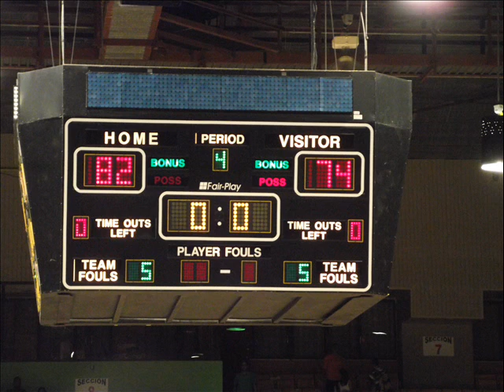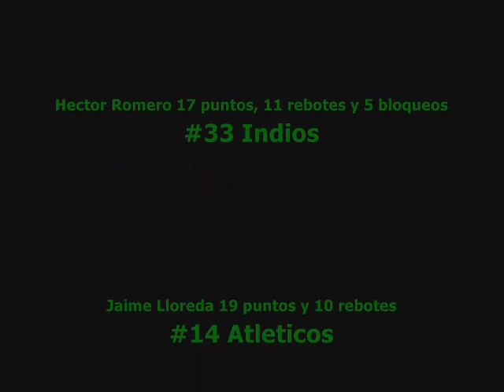Atleticos de San German vs Indios de Mayaguez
11 de Abril de 2011 juego entre los Atleticos de San German e Indios de Mayaguez. Victoria para los Indios 82-74.